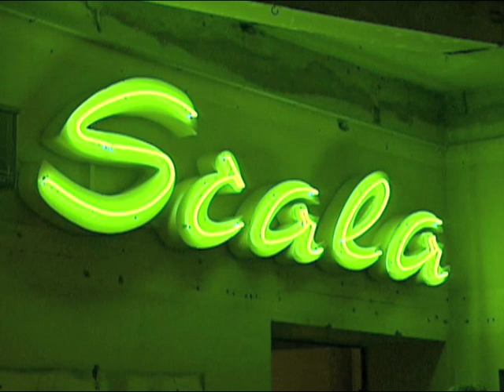Carola Frauli - Interview 2002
Kurzer Ausschnitt eines unveröffentlichten Interviews von Sanja Taghizadeh mit Carola Frauli aus dem Jahr 2002.